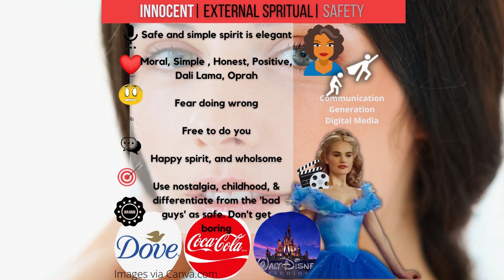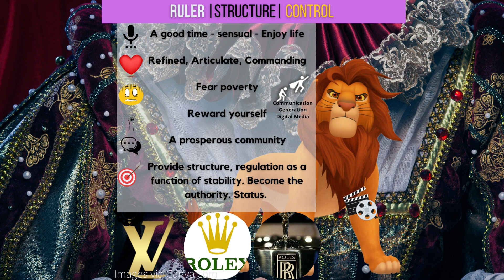The 12 Brand Archetypes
The 12 Brand Archetypes (The Innocent, Everyman, Hero, Outlaw, Explorer, Creator, Ruler, Magician, Lover, Caregiver, Jester, and Sage.)

Great tips to get you started in online marketing.